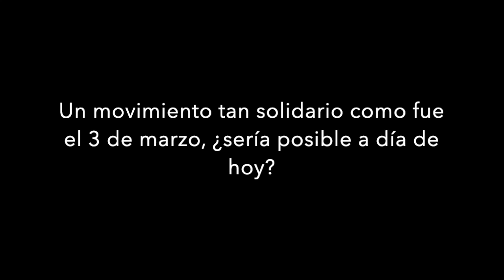Entrevista Andoni Txasko 3/3 // Vitoria-Gasteiz 3 de marzo 1976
"El 3 de marzo yo creo que es molesto para mucha gente, no solo la lucha que hubo entonces, sino también la que se mantiene hoy en día. Escuece en algunos sectores y están actuando como lo hicieron en 1976".

"Provenga la violencia de donde provenga, el reconocimiento a las víctimas que han sufrido esas vulneraciones debe ser el mismo. Y creemos que ese es el mejor homenaje que podemos hacer a aquellas personas que fueron asesinadas".

Aquel trágico 3 de marzo Andoni Txasko no pudo llegar a la asamblea, pero él sufrió la violencia policial en sus carnes el posterior día 4. Al acercarse a la zona de los hechos con unos amigos, fueron sorprendidos por los grises que le pegaron en la cara. Las consecuencias fueron terribles y Andoni perdió uno de sus ojos y quedó con muchas secuelas con las que vive a día de hoy. Actualmente es el portavoz de Martxoak 3 Elkartea, la asociación que sigue luchando para que haya una verdad, una justicia, una reparación y un reconocimiento sobre lo que ocurrió.